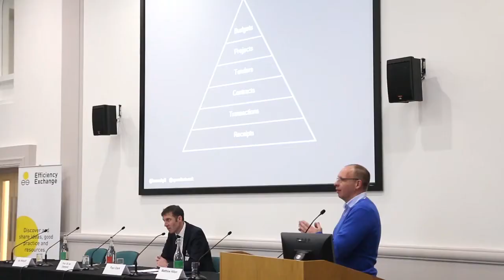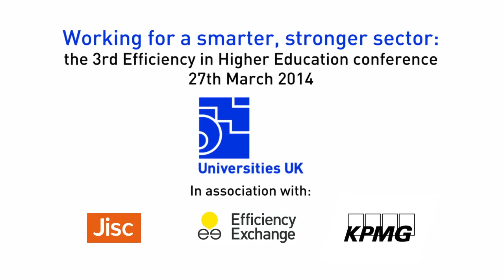Ian Makgill: Open data, efficiency and public services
Ian Makgill of Spend Network talks about the potential benefits to the higher education sector of open data on procurement.